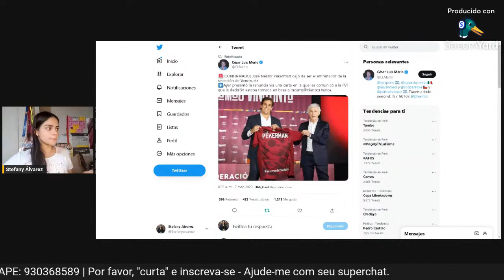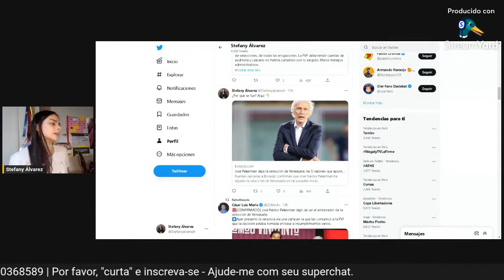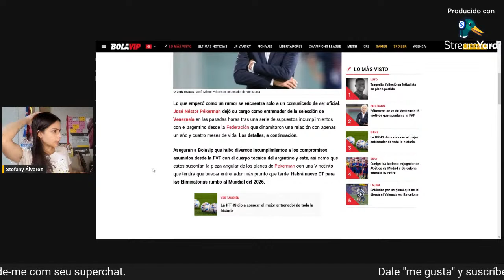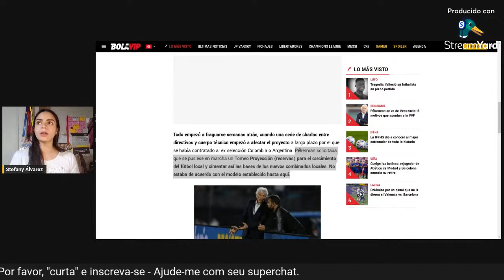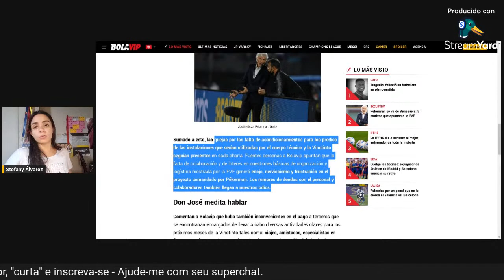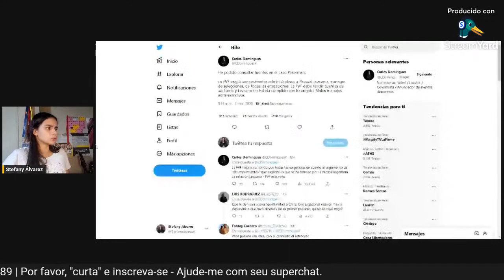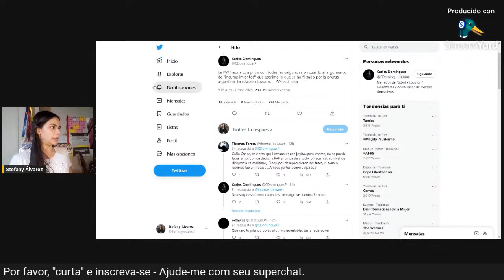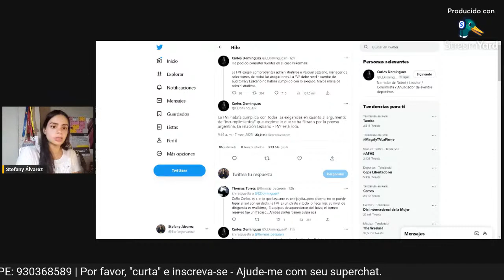Les cuento TODO sobre la salida de José Pékerman como DT de VENEZUELA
Y ahora ¿Quién podrá salvarnos?

Por favor apoya este canal compartiendo mis videos o realizando una DONACIÓN VOLUNTARIA a través de este link Paypal ¡Muchas gracias!

¡Abrazo de gol para ti!
 -Stefany Álvarez

NÃO ESQUEÇA DE SE INSCREVER E COMPARTILHAR ♥️

Por favor, apoie este canal compartilhando meus vídeos ou fazendo uma DOAÇÃO VOLUNTÁRIA através deste link Paypal Muito obrigado!

Abraço de gol para você!
  -Stefany Álvarez